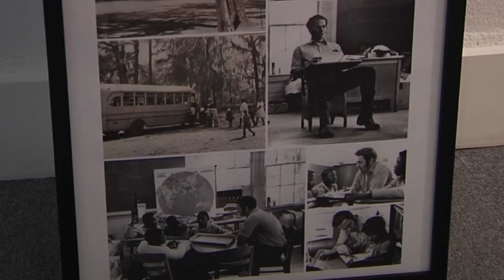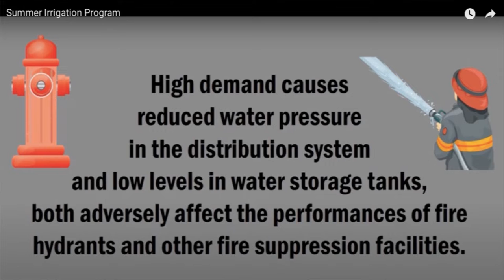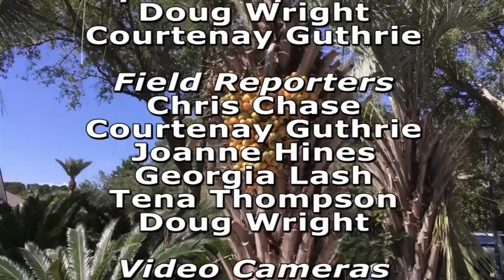Sun City News Week of 06-21-21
This week's stories include: Flag Day activities, Computer Room is open, model railroads, water usage in summertime, 4R's Recycle challenge, along with entertainment and Sports.